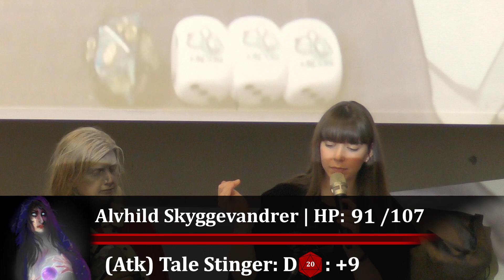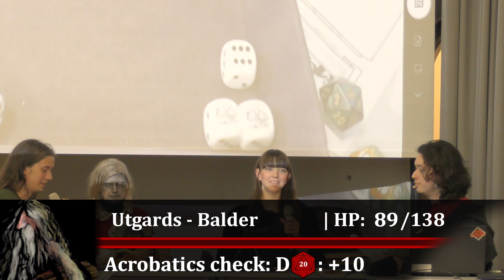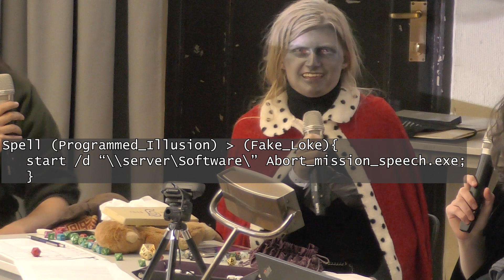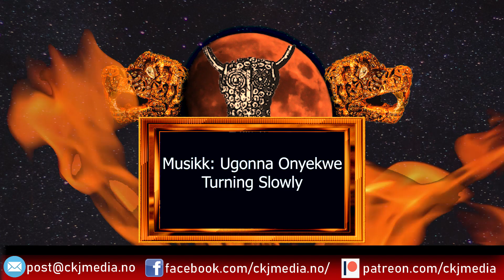RullD20@Arcon: D&D 5e: Ragnarok: Del 1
Våre helter løper over regnbuebroen Bifrost sammen med ildens hersker, Surt og hans hær. Etter tre år med vinter og lidelse vil de straffe gudene av Åsgard for deres arroganse. Men det våre helter ikke vet, er at denne krigen handler om mer enn bare hevn og erobring. På den andre siden er Vidar, hevnens gud, den sterkeste blant æser etter Tor. Med seg har han einherjarne, krigere som har falt i ærefull kamp og siden har trent i Valhall for akkurat denne dag.

Spill Leder: Leaf O. P. Thorseth

Trym: Katrine M. J. Grytten

Alvhild: Maria Alvsaker Næss

Utgards-Balder: Trym Ekhaugen